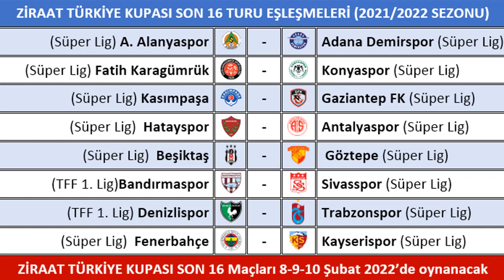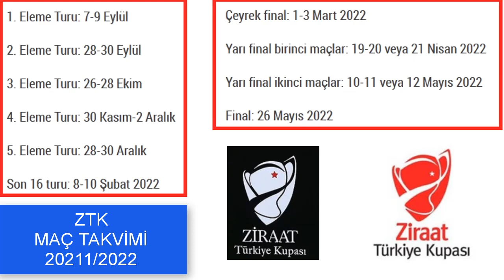Ziraat Türkiye Kupası Son 16 Eşleşmeleri Belli Oldu 21/22, ZTK Son 16 Sürpriz Eşleşme?, Turkish Cup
Ziraat Türkiye Kupası Son 16 Eşleşmeleri Belli Oldu 21/22, ZTK Son 16 Turu Sürpriz Eşleşmeler?, Ziraat Turkish Cup

60. Ziraat Türkiye Kupası’nda 28-30 Aralık 2021’de oynanan 5. Tur sonucu 32 takım arasından 16 takım adını ZTK Son 16 Turu’na yazdırmıştı.Son 16 turu kura çekimi 14 Ocak 202’de İstanbul’da çekildi.  Videomuzda Son 16 turu eşleşmelerine ve kalan maç programının ayrıntısına yer verdik.

ZTK son 16 turu programı şu şekilde oluştu:

8 ŞUBAT SALI:
14.30 Kasımpaşa - Gaziantep FK
17.30 VavaCars Fatih Karagümrük - İttifak Holding Konyaspor
20.30 Fenerbahçe - Yukatel Kayserispor

9 ŞUBAT ÇARŞAMBA:
13.30 Royal Hastanesi Bandırmaspor - Demir Grup Sivasspor
17.30 Atakaş Hatayspor - Fraport TAV Antalyaspor
20.30 Altaş Denizlispor - Trabzonspor

10 ŞUBAT PERŞEMBE:
17.30 Aytemiz Alanyaspor - Adana Demirspor
20.30 Beşiktaş - Göztepe

Ziraat Türkiye Kupası'nda 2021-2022 sezonu maç tarihleri şöyle:
1. Eleme Turu: 7-9 Eylül 2021,
2. Eleme Turu: 28-30 Eylül 2021,
3. Eleme Turu: 26-28 Ekim 2021,
4. Eleme Turu: 30 Kasım-2 Aralık 2021,
5. Eleme Turu: 28-30 Aralık 2021,
Son 16 turu: 8-10 Şubat 2022,
Çeyrek final: 1-3 Mart 2022,
Yarı final birinci maçlar: 19-20 veya 21 Nisan 2022,
Yarı final ikinci maçlar: 10-11 veya 12 Mayıs 2022,
Final: 26 Mayıs 2022 (ZTK 60. Sezon/kupa)
Takip ve destek (Sub&Like) için şimdiden teşekkürler. SPORLA İLGİLİ DİĞER PAYLAŞIMLARIMIZDAN BAZILARI:
2021/22 Ziraat Türkiye Kupası Çeyrek Final Programı ve Yarı Final Eşleşmeleri, ZTK çeyrek final maçları ne zaman?
Ziraat Türkiye Kupası Son 16 Takımları Belli Oldu 21/22, ZTK 5. Tur/Son 32 Sonuçları, Ziraat Turkish Cup
Ziraat Türkiye Kupası 5. Tur (Son 32) Eşleşmeleri Belli Oldu 21/22, ZTK 5. Tur Kurası/Sürpriz Eşleşmeler?, Ziraat Turkish Cup
Ziraat Türkiye Kupası 4. Tur Maç Sonuçları-ZTK 5. TURA/SON 32’YE YÜKSELEN TAKIMLAR 2021/22, Ziraat Turkish Cup
2022 Dünya Kupası Avrupa Elemeleri play-off kurası ve eşleşmeleri belli oldu, (World Cup European play-off draw)
2022 Dünya Kupası'na gitmeyi garantileyen ülkeler, 2022 Dünya Kupası için play-off oynayacak takımlar / Who has qualified and who is in the play-offs?
Uefa Uluslar Liginde 2022-23 Sezonu kuraları çekildi, Türkiye’nin rakipleri belli oldu (Nations League Draw), Uluslar Ligi nedir?, Uluslar Ligi'nin Euro 2024’e etkisi?, Uluslar Ligi Maç takvimi,